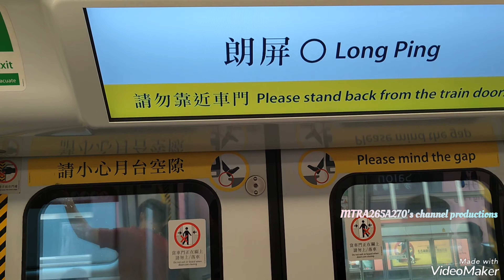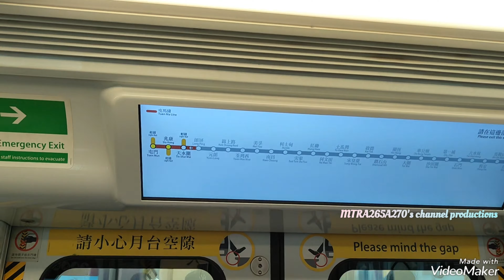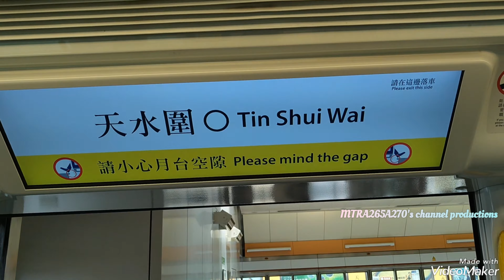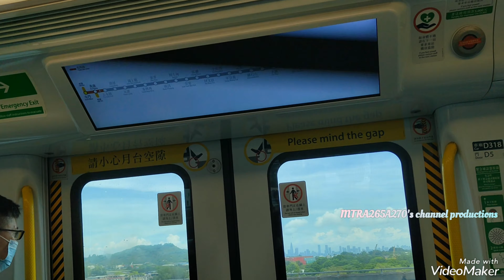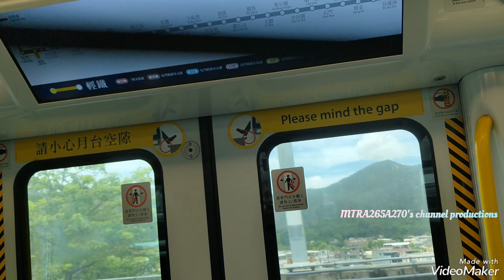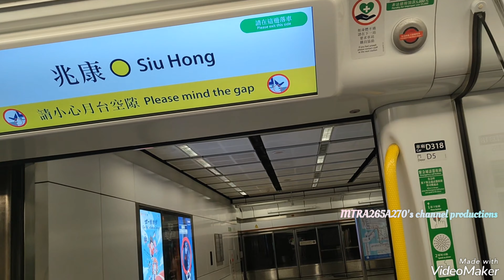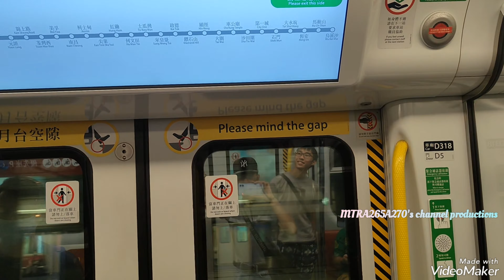[@TML.C-train 慳返啲電留返係拍輕鐵列車]TML IKK-Train(D317/D318)朗屏-屯門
拍攝日期:2023年6月22日(星期四端午節)
使用功能製作片段:VideoShow
列車:屯馬線IKK-Train(D317/D318)，車序009
全列車編組:D319-P319-M319-H319+C320-M320-P320-D320
目的地:由朗屏站起點至屯門終點站
諗住慳電會拍攝輕鐵列車，我決定就同我嘅朋友@TML.C-train 喺去到朗屏站開始錄影IKK-Train D317/D318行車片段作為紀錄，不過臨時就見到有打斜方向就感到唔好意思。